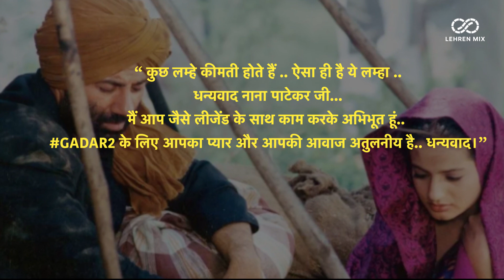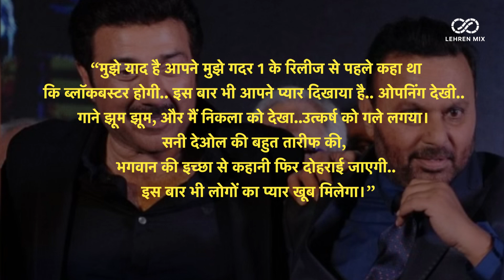Gadar 2 में Nana Patekar की भी हुई एंट्री, फिल्म में एक्टिंग नहीं बल्कि अपनी आवाज देंगे नाना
फिल्म गदर 2 में नाना पाटेकर की भी एंट्री हो गई है, नाना की एंट्री से फैंस और भी ज्यादा उत्साहित हो गए हैं।